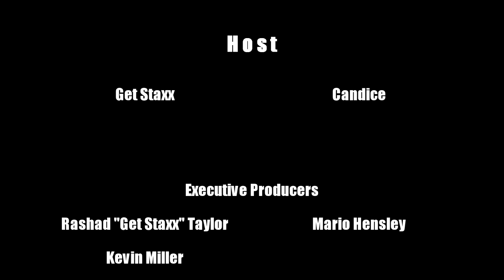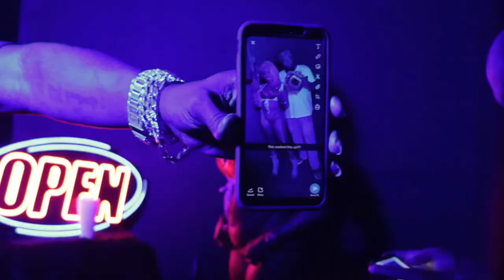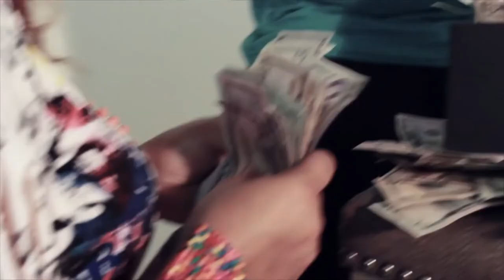RunTellDat Show Ep. 1 W/ Rikk Reign, MrOleSkool & Destiny Unique